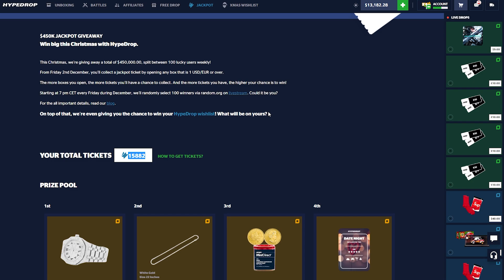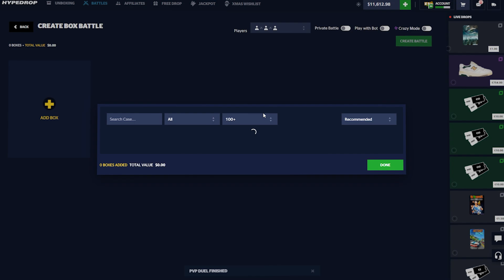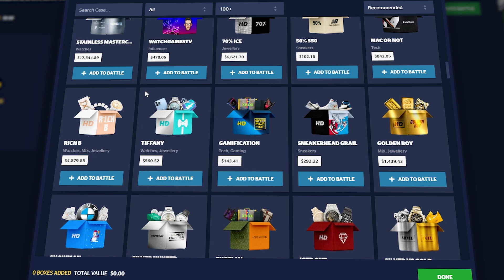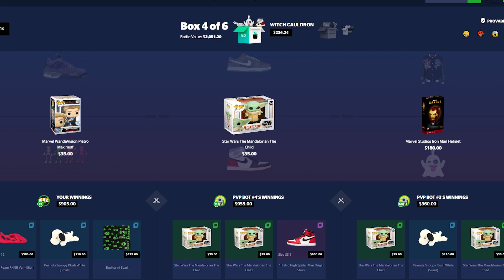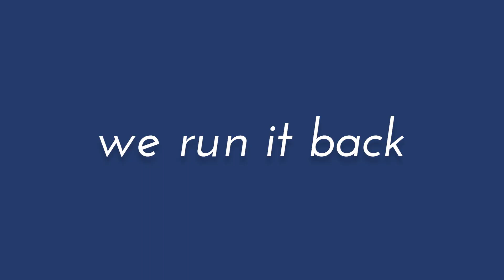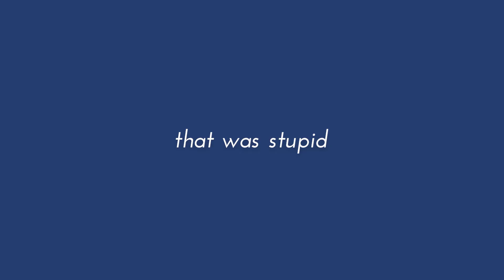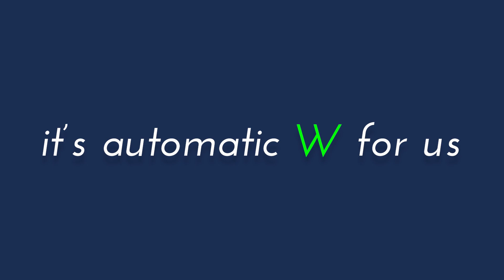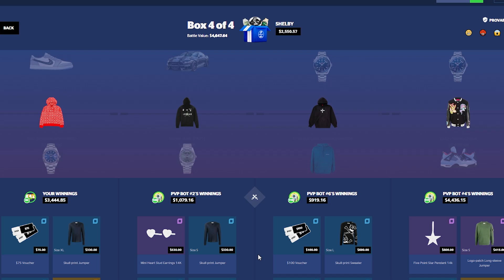THE SHELBY HYPEDROP CASE BATTLE FINALLY HIT BUT THIS HAPPENED!